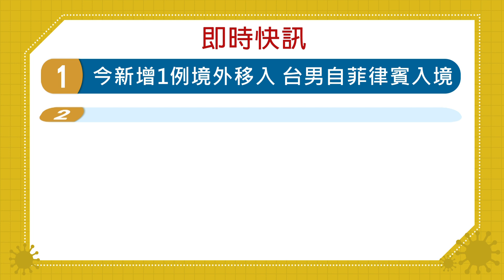20210329客家盡新聞快訊 今新增1例境外移入 台男自菲律賓入境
今新增1例境外移入 台男自菲律賓入境
帛琉總統惠恕仁訪台 今赴新光醫院健檢
旅遊泡泡上路後 帛琉居民恢復求醫之路
BNT疫苗採購 陳時中:可能性已越來越小
法國疫情難緩 確診人數超俄成全球第4

今日配音員：
涂至伶（四縣腔）